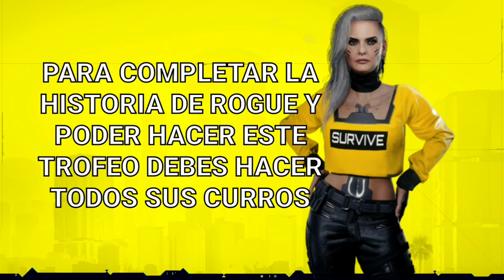🏆Trofeo Templanza | CyberPunk2077